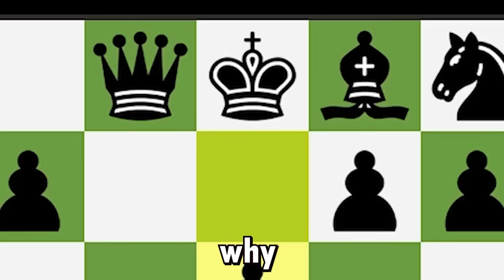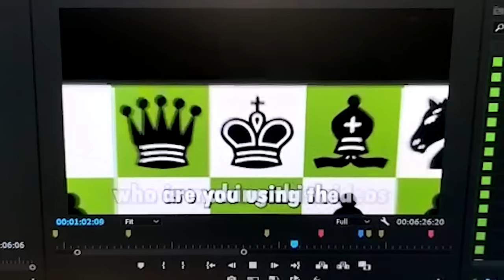Chess Memes #65 | When Rook Starts Forking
COMMUNITY DISCORD!
JOIN IF U WANT TOO ^